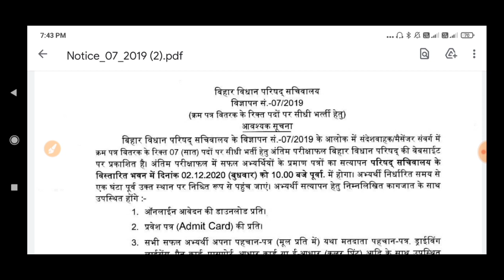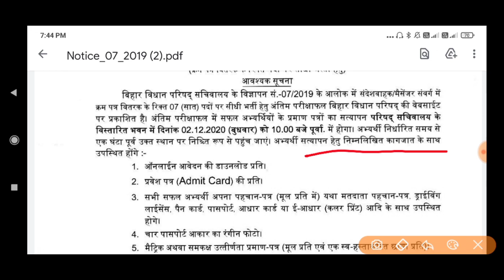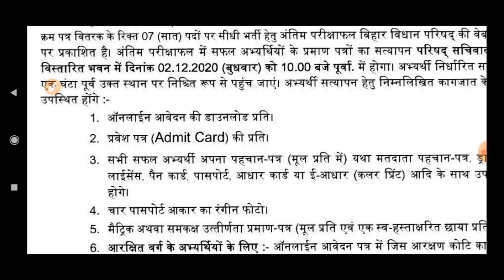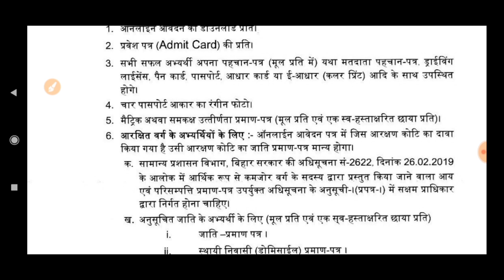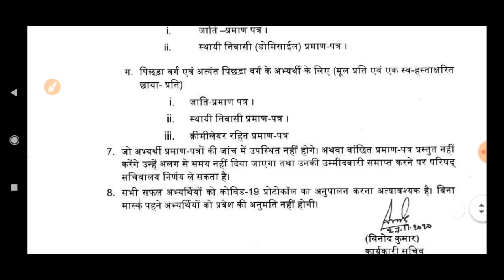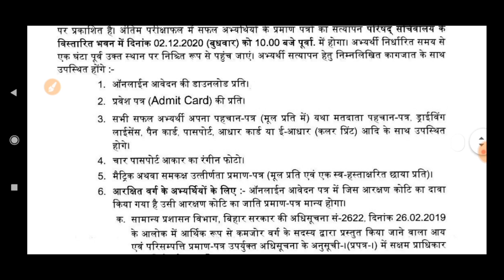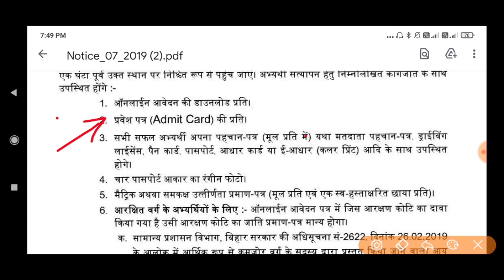बिहार विधान परिषद रिजल्ट 2021 | Document कौन-कौन सा चाहिए🔥🔥 | एक भी Documents गरवर हुआ तो होंगे बाहर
Bihar Legislative council office Attendant Interview Result 2021